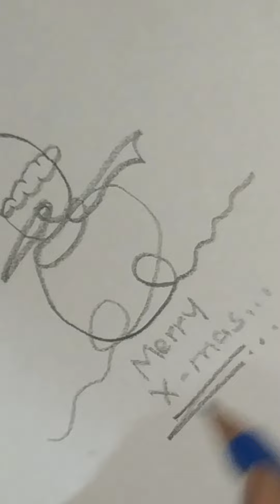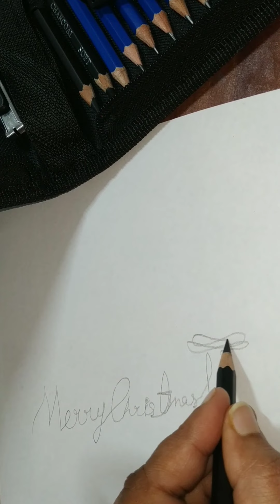how to draw One line art? one line art tutorial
how to draw one line art?
Flower sketch
Roses sketch
Etch a sketch
Flower drawing
paintings
art
crafts
frida kahlo
pencil drawing
van gogh
dada
banksy
vincent van gogh
diamond painting
calligraphy
mandala art
art deco
oil pastel drawing
pablo picasso
michelangelo
monet
pop art
artist
watercolor painting
acrylic painting
wall art
sculpture
art gallery
artstation
basquiat
doodle art
wall painting
pencil sketch
3d drawing
jackson
caravaggio
claude monet
kandinsky
abstract art
marina abramovic
art nouveau
canvas painting
canvas prints
gustav klimt
digital art
famous paintings
word art
takashi murakami
klimt
line art
abstract painting
david hockney
henri matisse
kintsugi
surrealism
modern art
national gallery
madhubani painting
artwork
street art
paul klee
botticelli
roy lichtenstein
magritte
contemporary art
op art
van gogh paintings
picasso paintings
bob ross paintings
piet mondrian
cubism
met art
rene magritte
mc escher
pixilart
still life drawing
marcel duchamp
wassily kandinsky
diamond art
rothko
mark rothko
man ray
state of the art
max ernst
famous artists
quilling
artsy
sandro botticelli
louise bourgeois
isabella stewart gardner museum
banksy art
ai weiwei
james turrell
christo
francisco goya
grayson perry
tracey emin
diamond art club
georgette chen
art breeder

our Personal Gadget
Coloring kit
kids funvention experiment fun puzzle
Camera mic
Camera for shooting
Tripod For DSLR
Mobile: Redmi
external hard disc